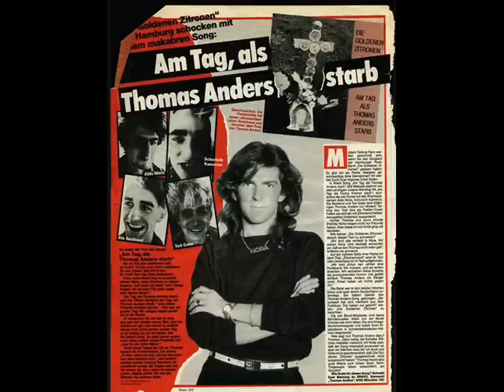Die goldenen Zitronen-Für immer Punk